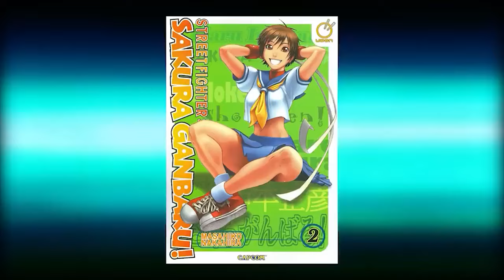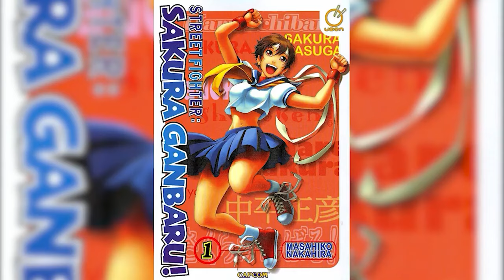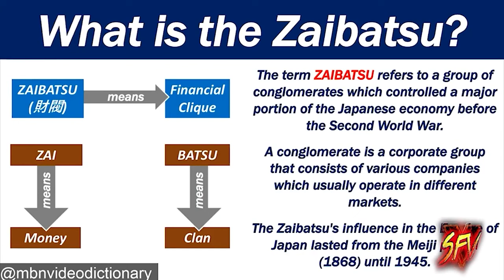Street Fighter 6: What Happened to Sakura ? | street fighter explained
"Hey there, fellow gamers and Street Fighter enthusiasts! Get ready to embark on an epic journey as we delve into the highly anticipated Street Fighter 6 and unveil the fate of everyone's beloved fighter, Sakura Kasugano! In this thrilling video, we're going to explore what has happened to this fan-favorite character in the latest installment of the iconic franchise. From her fierce battles to her character development, we've got it all covered. 🥋🎮